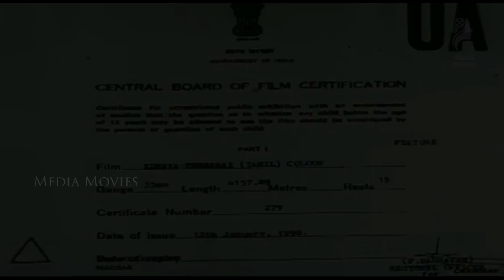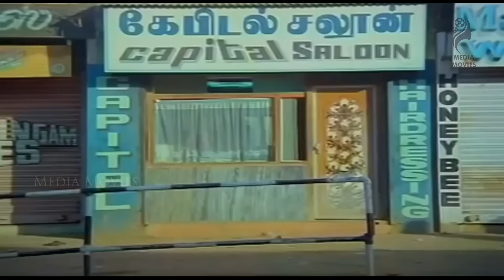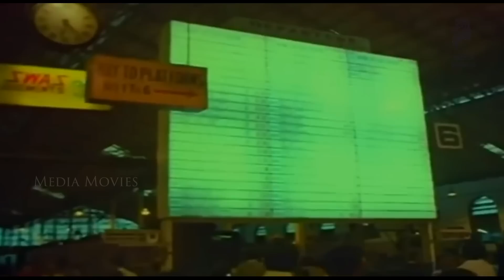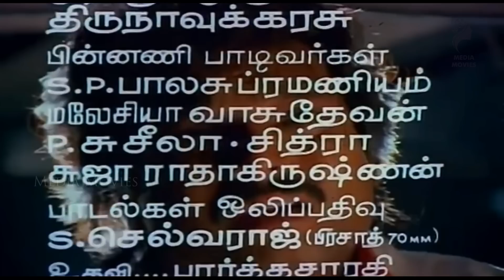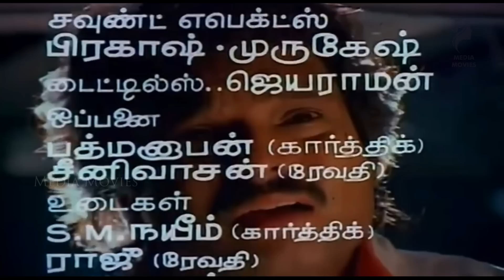Idhaya Thamarai | 1990 | Karthik , Revathi | Tamil Super Hit Love Movie...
Idhaya Thamarai is a 1990 Tamil romantic drama film, directed by K. Rajeshwar, starring Karthik and Revathi in lead roles. The film, produced by M. Veda had musical score by Sankar Ganesh and was released on 14 January 1990.

Directed by                     :     K. Rajeshwar
Produced by                   :    M. Veda
Written by                       :      K. Rajeshwar
Starring                          :      Karthik
                                                Revathi
                                                Nizhalgal Ravi
                                                Janagaraj
                                                Chinni Jayanth
                                                Charle
                                                Venniradai Moorthy
Edited by                        :        P. Venkateswara Rao
Production
company                       :      Amardeep Creations
Distributed by               :      Amardeep Creations

 01 Oru Kadhal Devadhai                   *     12:19

 02 Yedho Mayakkam                         *     39:31
       Singers  :  Malaysia Vasudevan, Swarnalatha

03  Kanne Kadhavu Therandhidum  *    57:08

 04 Unnai Yen Sandhithen                  *    1:41:45

 05 Yaarodu Yaar Endra Kelvi            *     1:52:04

 06 Oh My Love                                   *     20:01:11